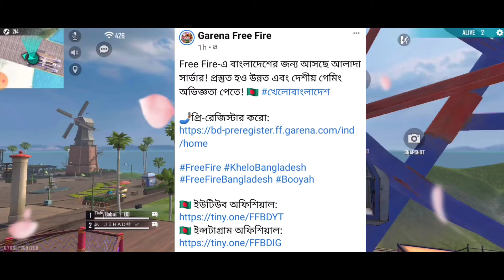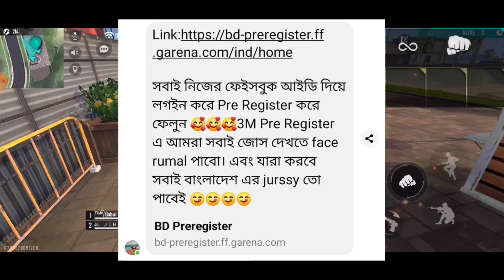অবশেষে বাংলাদেশ সার্ভার চলে এসেছে 🇧🇩😯 কিভাবে নিজের আইডি বাংলাদেশ সার্ভারে নিবেন?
Hello Free Fire 🇧🇩🇧🌏

Assalamu Alaikum😍🌏

 its video made for fun so enjoy this video❤️👌

BD gaming🇧🇩

Bangladesh server. India Server. Nepal server. 🇧🇩

my all kya hua re YouTuber🌏🤩

our all gun of freefire🌏